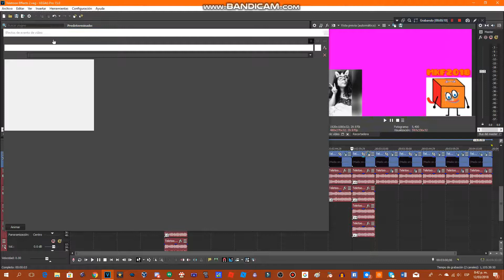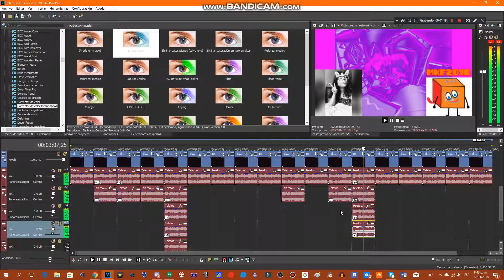How to make Alexandra Major